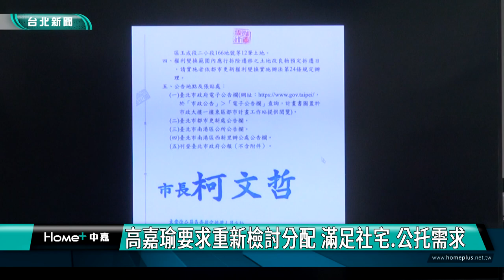蔣萬安|高嘉瑜|都更回饋七千坪全變辦公室 居民求活動中心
都更回饋七千坪全變辦公室 居民求活動中心
高嘉瑜要求重新檢討分配 滿足社宅.公托需求

立委高嘉瑜和南港區西新里里長胡家瑒指出位於南港路三段的大型開發案，原本預計規劃南港區健康活力園區及中繼期照護區等醫療衛生機關設施，結果現在連一坪都沒有拿來規劃社宅與公益空間，希望市府能重新檢討分配。

南港區西新里里內活動場所位在橋下涵洞空間，噪音、漏水狀況嚴重，甚至被區公所認定危險建物，里長胡家瑒指出，國產水泥基地透過都市更新由工業地轉為特商用地，回饋了10層樓總共近7000坪給市府，市值超過100億！但市府竟然連一坪都沒有拿來規畫社宅與任何公益空間，7000坪全都給衛生局做新辦公室。

胡家瑒里長表示，此案在103年的公辦公聽會簡報中，明明寫北市府分回的土地，除供衛生局做辦公室外，還預計規劃南港區健康活力園區及中繼期照護區等醫療衛生機關設施，更清楚寫道「得供本府公營住宅使用」，想不到如今竟將7000坪通通給衛生局。立委高嘉瑜也表示，早在今年4月時她就接獲西新里里民陳情及里長反應此案，為此還特別召開協調會，當時與會的衛生局代表竟是一問三不知。

里長說今年6月里長有約會議有向蔣萬安市長陳情，市長當時表示會來瞭解，但如今給的回應卻一樣。